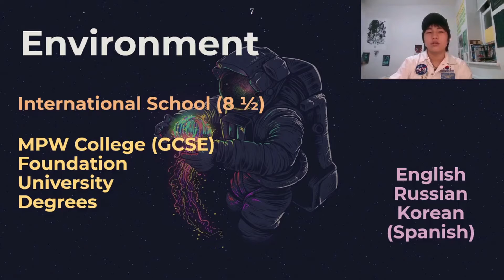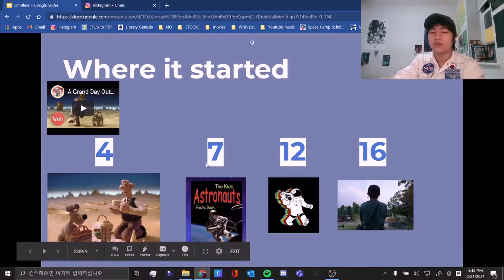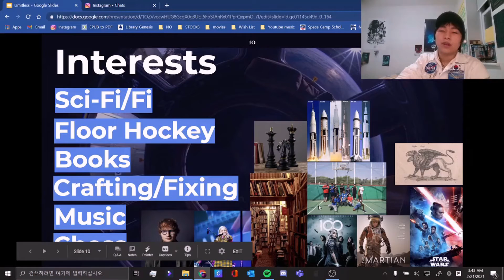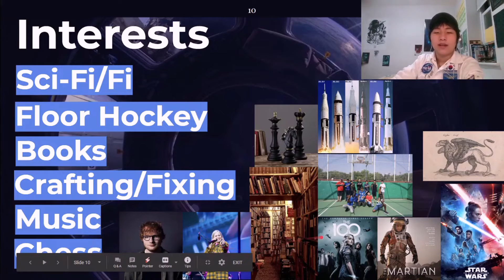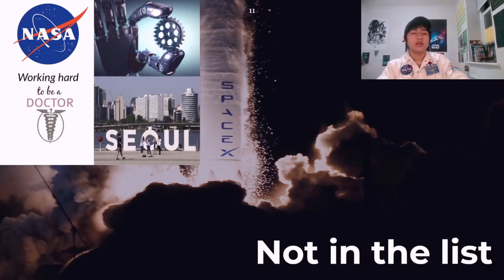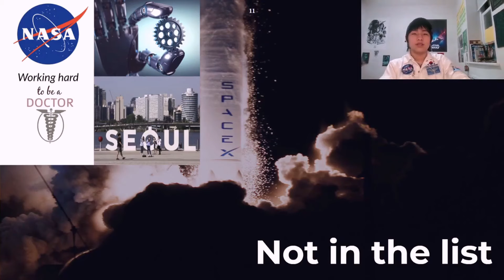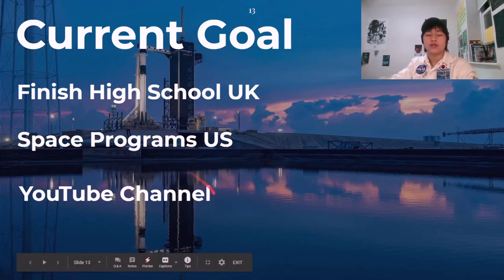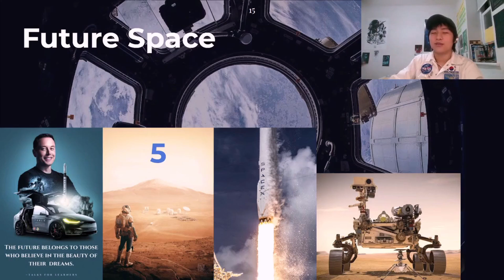Session By Shinwon Park. | Day 3 Space Magica & IOAA Aspiring Astronaut Conference 2021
Session By Shinwon Park

Day 3 Of Aspiring Astronaut Conference
In this video you can watch presentation by Shinwon Park
Space Magica & IOAA organized the Aspiring Astronauts Conference Online,
media partner INFINOSCOPE Magazine.

Copyright - SPACEMAGICA & IOAA